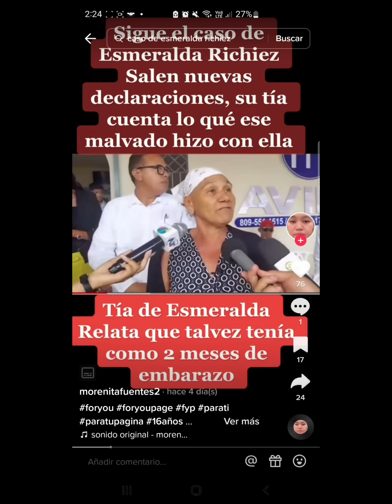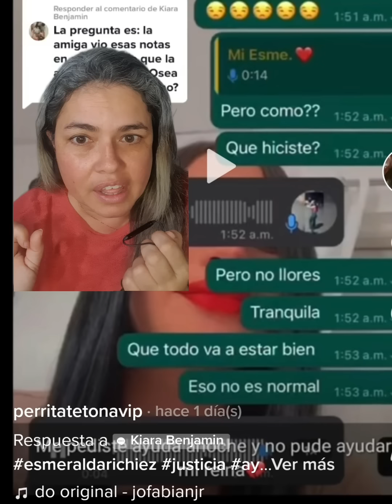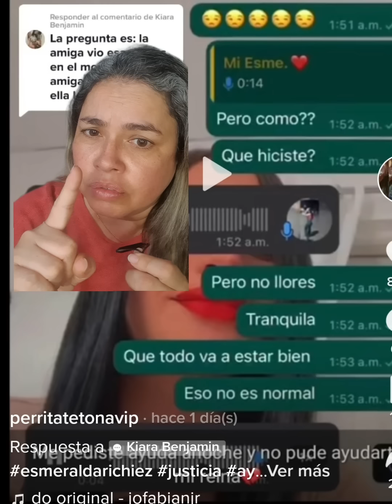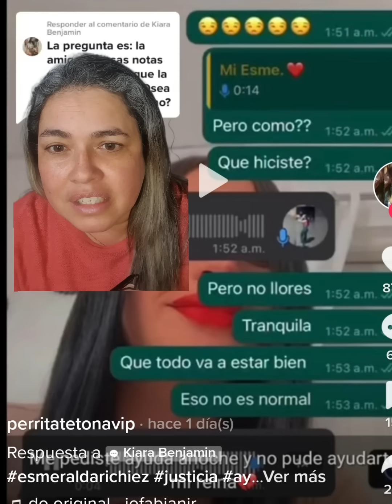Actualización del caso de Esmeralda, la chica de República Dominicana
Aqui la primera parte